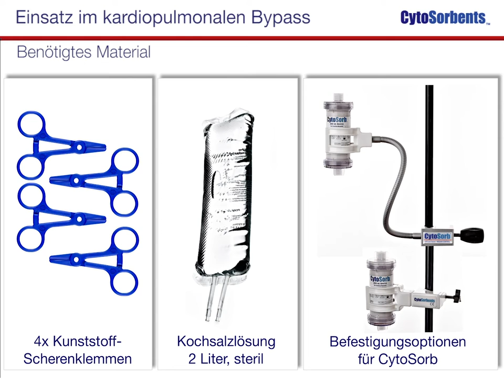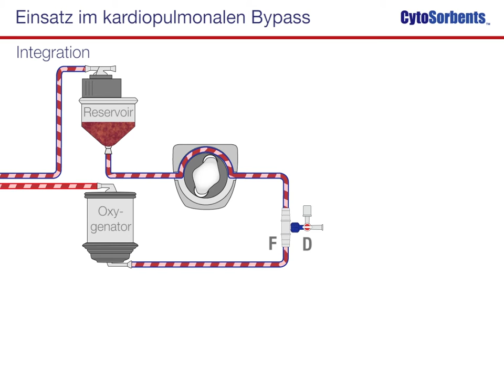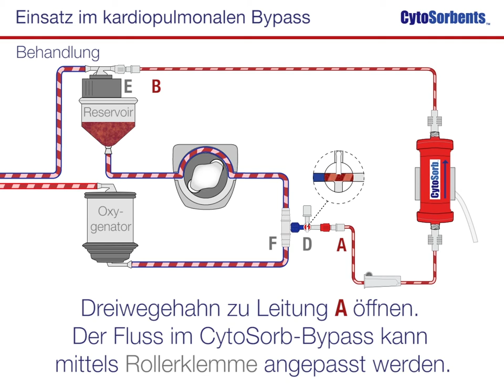CytoSorb-Aufbau: Einsatz im kardiopulmonalen Bypass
Übersicht über das benötigte Material, Vorbereitung des CytoSorb-Adsorbers,  Integration in den HLM-Kreislauf, Start der CytoSorb-Behandlung

(Version B035R01DE2016)

▬ Social Media ▬▬▬▬▬▬▬▬▬▬▬▬▬▬▬▬▬▬▬▬▬▬